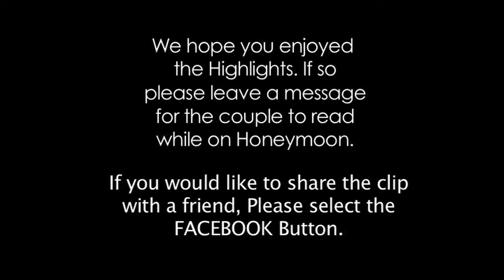Martin and Susan Wedding at Kinnitty Castle